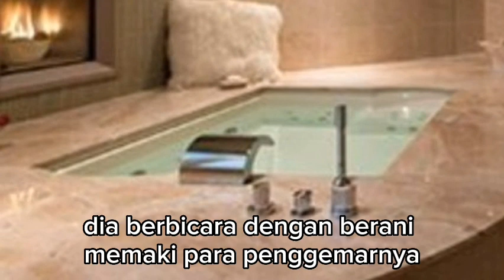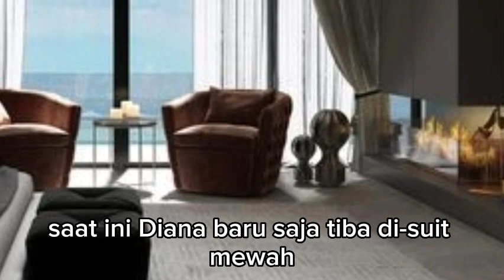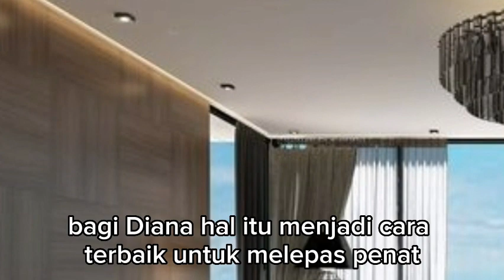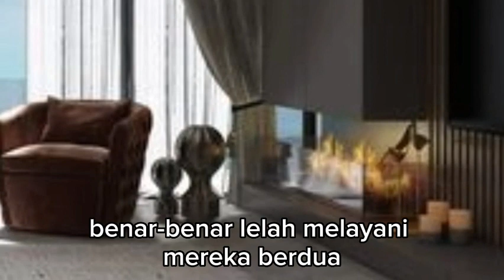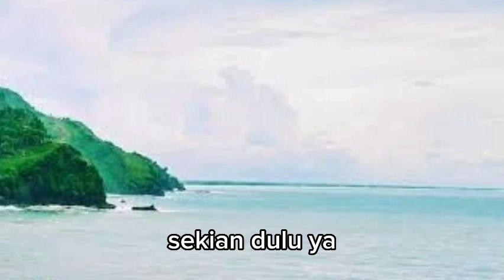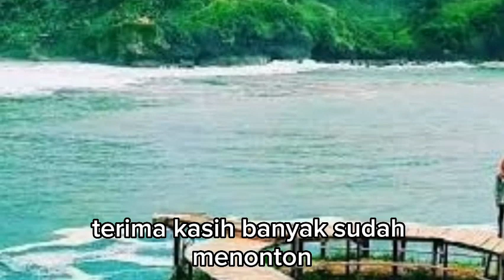VIDEO UNGGAHAN RIKA VIRAL DI MEDIA SOSIAL !!! menantu yang diremehkan eps 2814